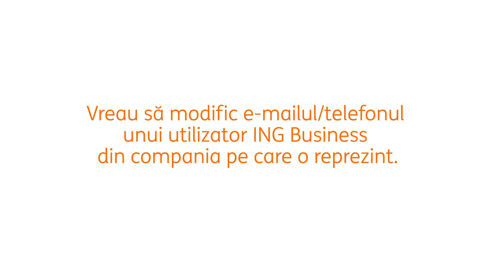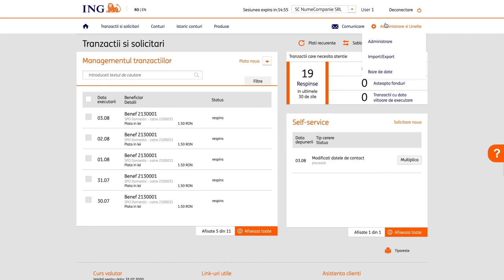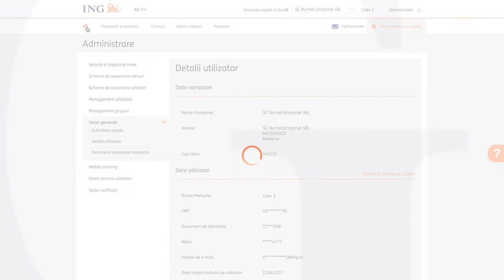Modificare date de contact ING Business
Aflati cum puteti schimba datele de contact (email si telefon) in relatie exclusiva cu ING Business, din modulul Self-Service. Accesul la modulul Self-Service este permis exclusiv persoanelor autorizate/reprezentaților legali ai companiei.